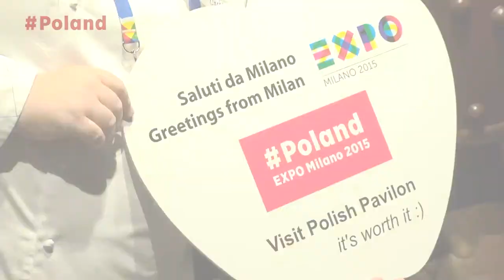EXPO 2015 - podsumowanie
Reportaż podsumowujący udział Polski w Światowej Wystawie EXPO 2015